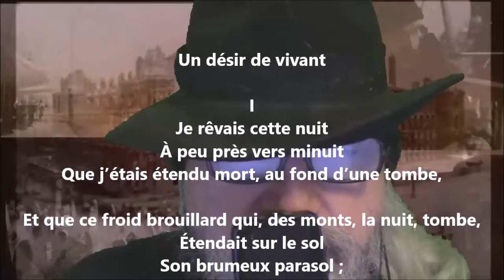Un désir de vivant I - Étienne Eggis lu par Yvon Jean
1 406 lectures de mes poèmes sur cette chaîne :
Tome 501 complété (cinq cent un), publié, septembre 2022...